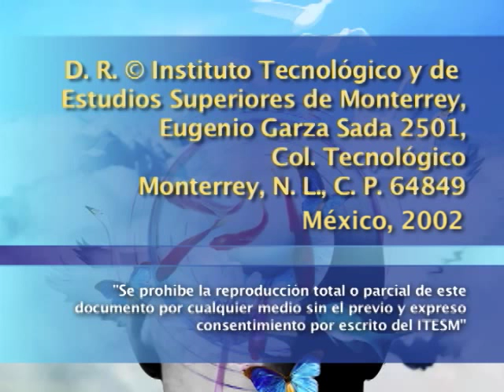Poética y ciencia: el poder psicoanalítico de los elementos (3a sesión)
Curso impartido por el escritor Gonzalo Celorio, donde aborda ideas y conceptos del pensamiento del filósofo francés Gastón Bachelard (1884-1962), sobre literatura, poética, ciencia, psicoanálisis y filosofía de la ciencia, los grandes temas de su legado al pensamiento mundial.